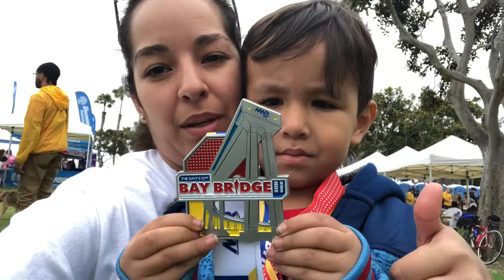Navy’s Bay Bridge Run Walk 2018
It was such a fun and unique experience walking over the famous Coronado bridge. This is our first time doing this walk and definitely not our last. Come along with us as we walk you over the bridge. We hope you enjoy this video as we had so much fun creating it.
sweetly Jeanette

Leave us a friendly comment